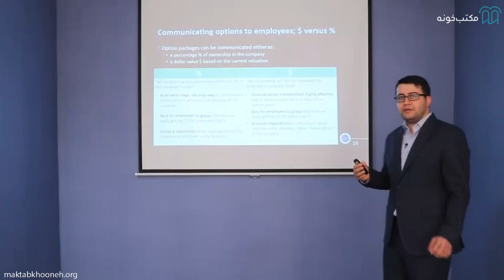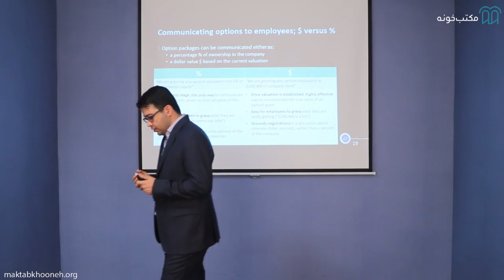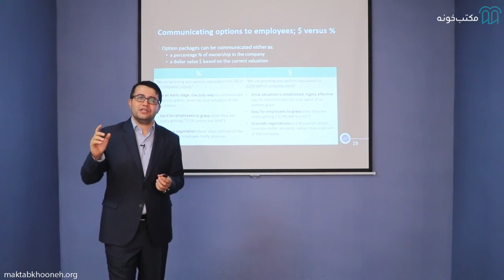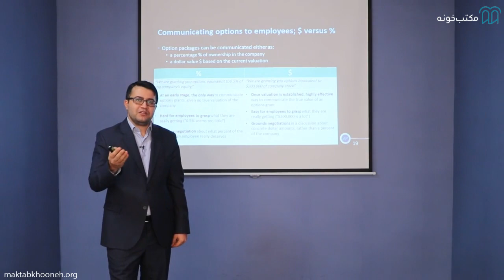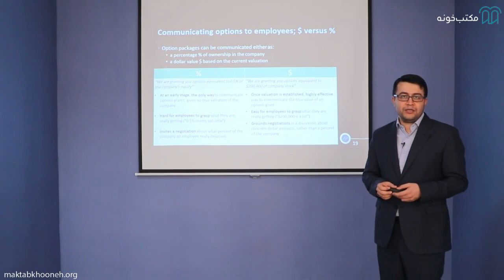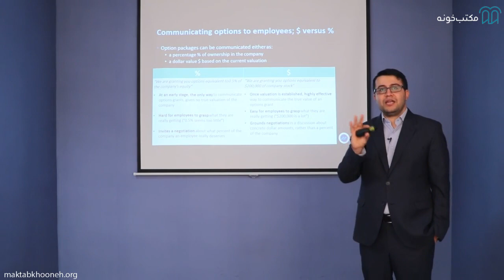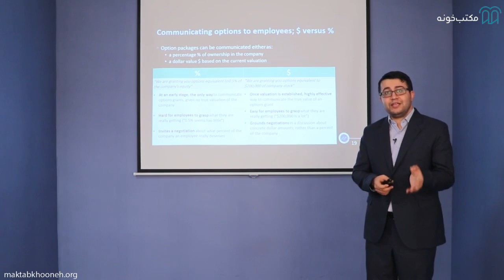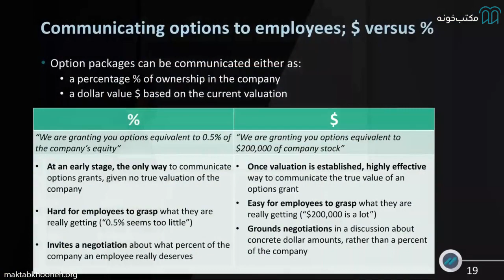آموزش برنامه اعطای سهام به کارکنان قسمت ۱۰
در این دوره، ابتدا مفاهیم کلی و تاریخچه‌ی برنامه‌های جبران خدمات کارکنان و انواع پاداش‌های مستقیم، بیان می‌شود. در ادامه، سبد سهام کارکنان، مزایا و مشکلات آن، شرح داده می‌شود. در گام بعدی، چگونگی مشخص کردن اندازه‌ی سبد سهام و تخصیص امتیاز سهام به کارکنان در رده‌های مختلف شغلی، به تفصیل بررسی می‌شوند. پس از آن، مفاهیم مالی مرتبط، مانند دوره‌ی اعطای سهام، شرایط در زمان خروج، رقیق شدن سهام و غیره، بررسی می‌شوند. در انتها نیز، چندین مثال مختلف، از پیاده‌سازی این موضوع در شرکت‌های مختلف، شرح داده خواهد شد.

استاد: محمدرضا فرحی

آقای فرحی در سال 1395 استارتاپ بیمه بازار را پایه‌گذاری کرد، و اکنون رییس هیأت مدیره در این شرکت است. ایشان همچنین به صورت ماهانه‌ با همراهی سازمان بورس و انجمن سرمایه‌گذاران خطرپذیر ایران، کارگاه‌های مختلفی مانند ارزش‌گذاری، مذاکره سرمایه گذار - استارتاپ، Stock Option و غیره برای مدیران شرکت‌های سرمایه‌گذاری عمومی و خصوصی برگزار می‌کند.

برای مشاهده آموزش آموزش برنامه اعطای سهام به کارکنان در مکتب‌خونه از طریق لینک‌ زیر وارد شوید